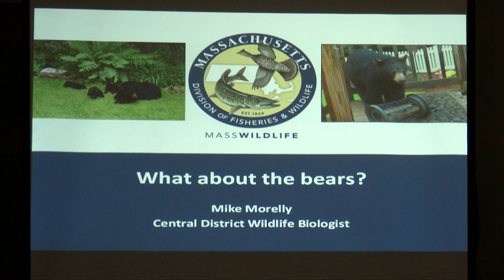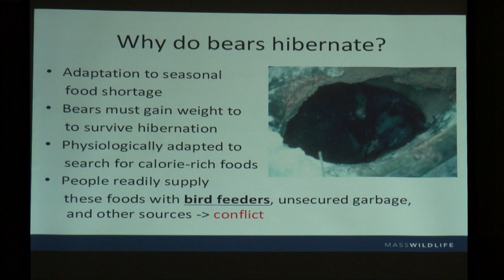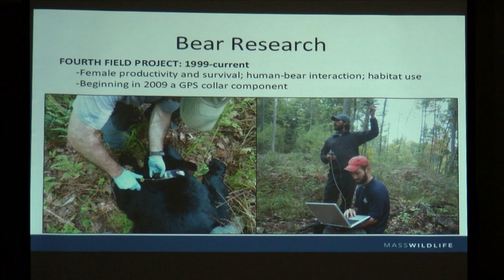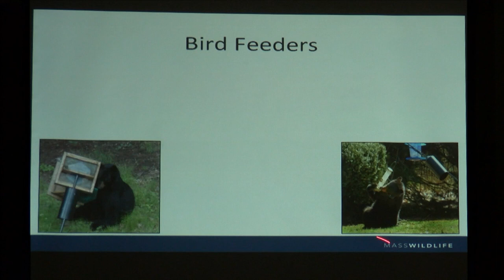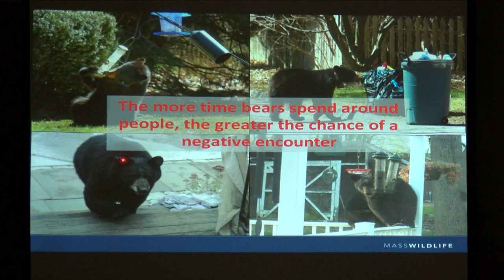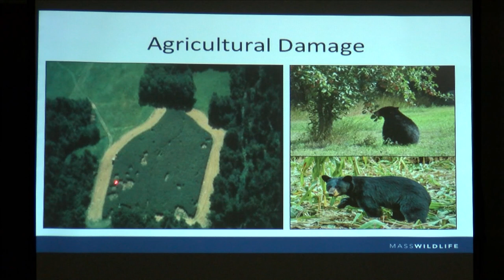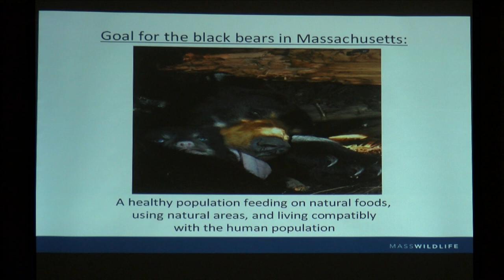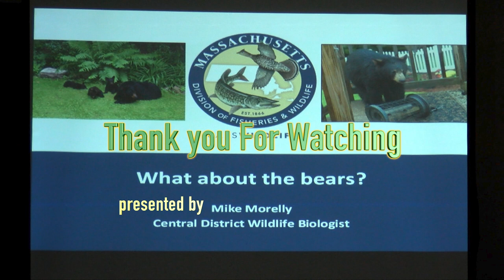What about the bears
by Mike Morelly, Central District Wildlife Biologist
Massachusetts Division of Fisheries & Wildlife
Friends of The Red Barn